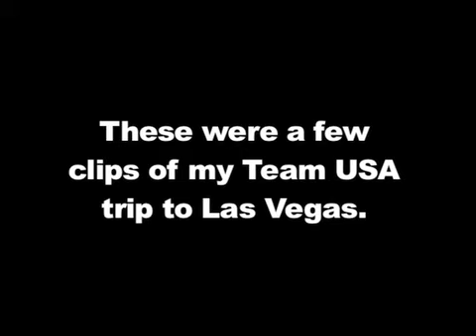Teaser Clip of Roadtrip to Vegas 2010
Few clips from my INBA Team USA roadtrip to Vegas! September 2010.
Competed in Master's Figure and Master's & Open Physique.
Clifta Coulter Perez is a Competition Coach and Personal Fitness Trainer in Reno, Nevada.